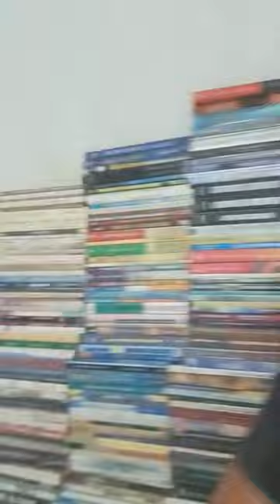Giro Internacional --- Parte 319